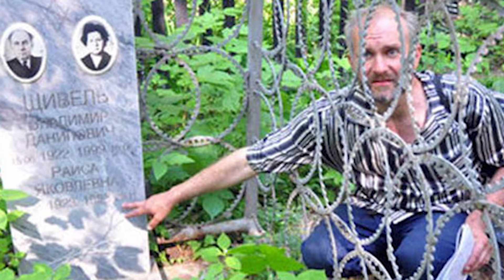Weird obsession from a smart man from Russia | Horror Story Recapped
Anatoly Moskvin is a brilliant man from Russia, but he has a weird obsession. His parents don't know about it until the police come to their place. Then, he was arrested in 2011 because he mummified 26 girls, dressed them, and placed them in his room for several years.
Watch the video and tell me your opinion!